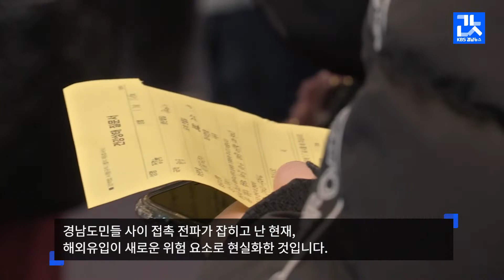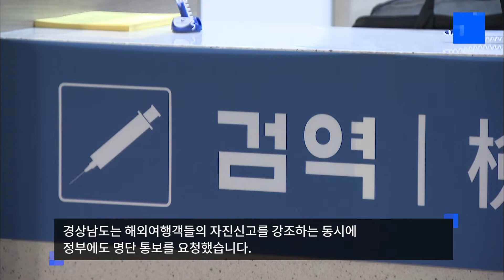엿새만에 확진자 추가..해외입국자 감시대상 확대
[앵커]
경남에서
엿새 만에 추가 확진자가 나와
확진자는 82명으로 늘었습니다.

이번 확진자는
유럽 여행을 다녀온 30대 남성인데
코로나19의 해외 유입이
경남에도 현실이 돼
경상남도는 해외여행자들의
자진 신고를 당부했습니다.

[리포트]
경남에서 닷새째 이어지던
확진자 없음의 행진을 깬 것은
해외여행을 다녀온
창원의 31살 남성입니다.

지난달 24일부터 18일 동안
이탈리아, 프랑스 등 유럽을 여행하고
지난 13일 귀국했습니다.

스스로 위험을 감지해
공항에서 집까지 승용차를 이용했고
이후에는 집에만 머물러
가족들을 만나거나
직장을 나가지 않았습니다.

접촉자는 3명에 그쳐
혼란을 줄일 수 있었습니다.
함께 여행을 다녀온
확진자의 아내는 음성으로 나왔습니다.

경남도민들 사이
접촉 전파가 잡히고 난 현재,
해외유입이 새로운 위험 요소로
현실화한 것입니다.

경상남도는 지난 주말부터
해외여행자들을 자체 감시해왔습니다.

최근 위험도가 큰
이탈리아, 스페인, 프랑스, 독일과
미국, 이란 등 6개국 101명으로
한국인이 99명, 외국인이 2명입니다.

19일부터는 감시대상이
모든 입국자로 확대됩니다.

이번 확진자도
이 같은 방역망 속에 발견된 것입니다.

경상남도는 해외여행객들의
자진신고를 강조하는 동시에
정부에도 명단 통보를 요청했습니다.

[브리핑]
김명섭/경상남도 대변인

"앞으로는 중앙정부와 협력해 특별입국절차 전체 명단을 받아 관리 대상의 폭을 대폭 넓히도록 하겠습니다."

지금까지 경남 확진자는 82명에
21명이 퇴원했고
61명이 입원 치료 중입니다.

경상남도는 해외 유입 요인이
요양원 등 집단시설과 접촉했을 때가
가장 위험하다며
종사자들의 각별한 주의를 당부했습니다.